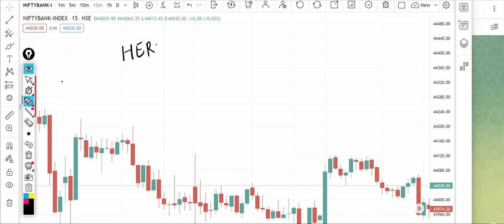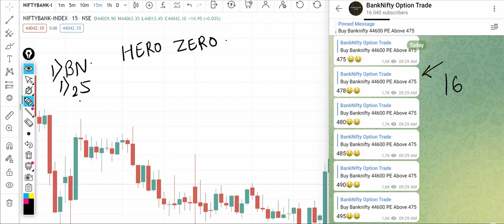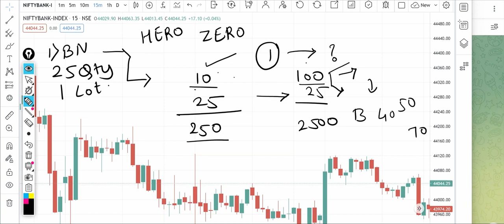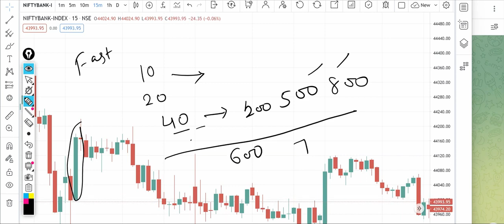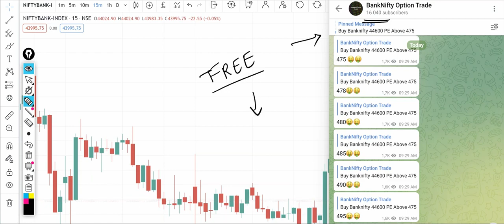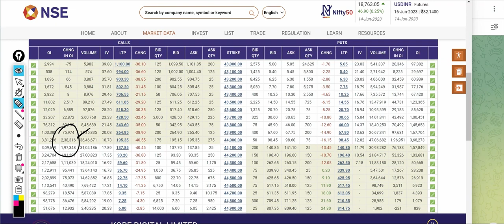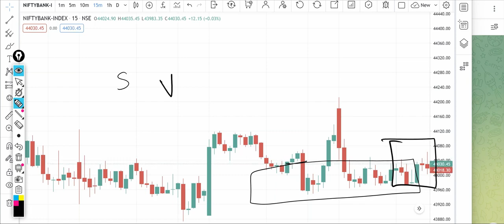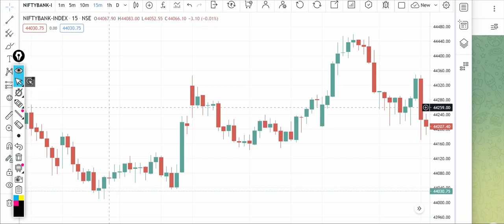Bank Nifty Tomorrow Prediction 22 June 2023 Expiry Jackpot Calls Options Bank Nifty Options